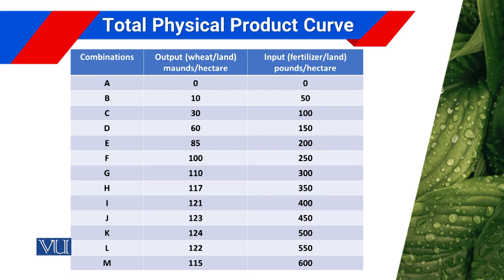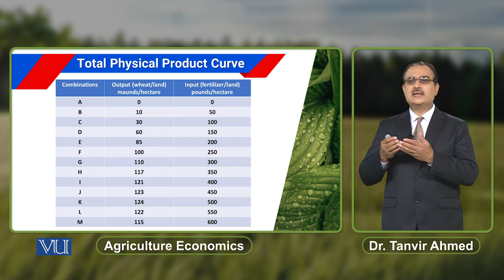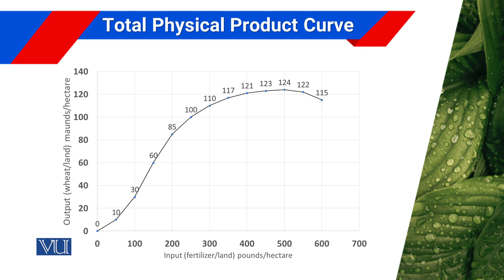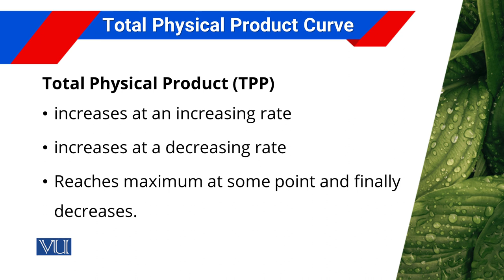Total Physical Production Curve | Agricultural Economics | ECO608_Topic059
Topic059: Total Physical Production Curve
By Dr. Tanvir Ahmed